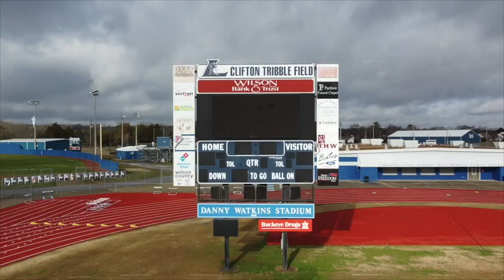March 1, 2023 - Blue Devil News